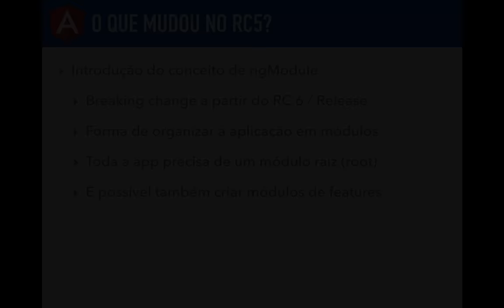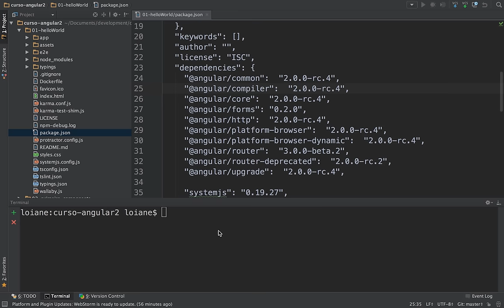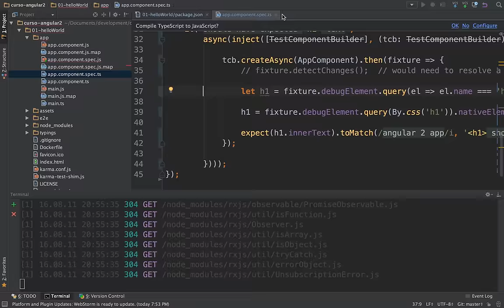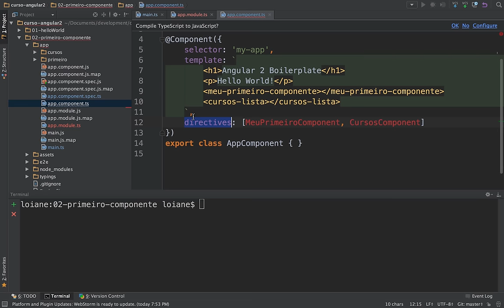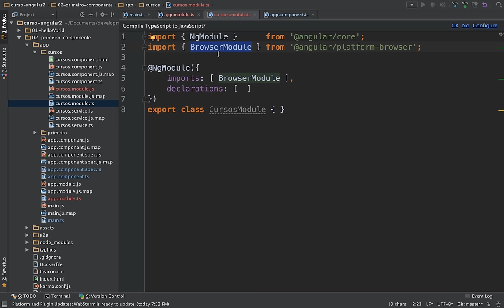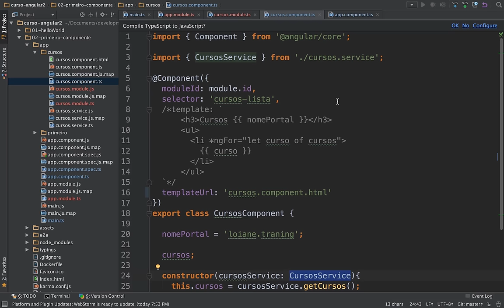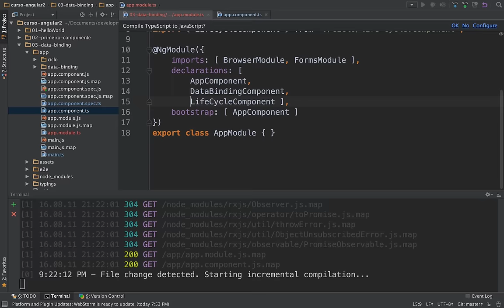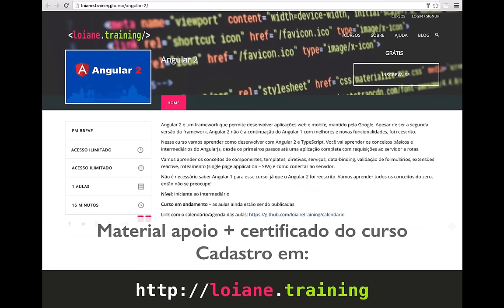Curso Angular 2 (extra): Atualizações do RC 5 e ngModule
Aulas sobre Angular 2 e Angular 4